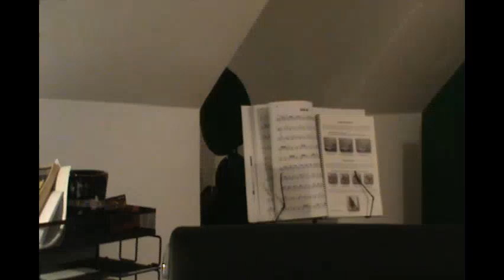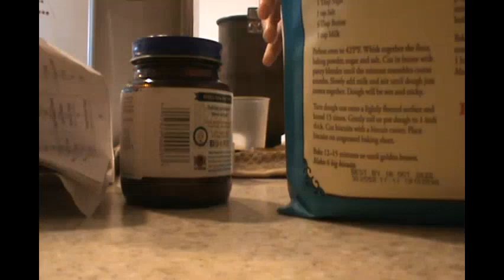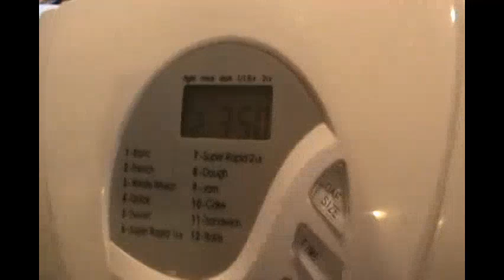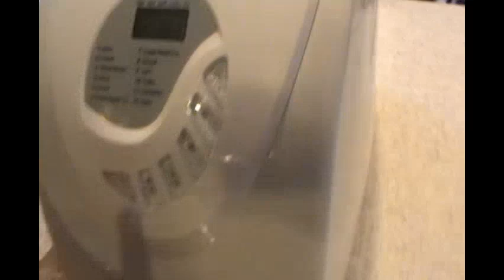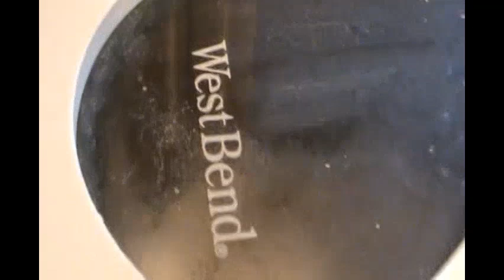Baking Bread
Hi party people, Tommy Pollack here. This week, I made some bread. This may be a quick intro, but I hope you like this video. Also please share this channel so we can get as many subscribers as possible.